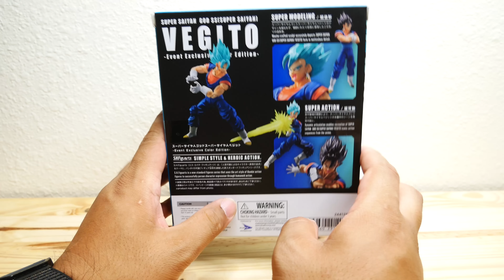Unboxing: S.H. Figuarts Blue Vegito (vegetto) 2018 event exclusive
Written by: Dexter Arafiles
Directed by: Janelle Arafiles
Theme by: Alex Peng
Art By: Rigo Martinez and Ron Hunt